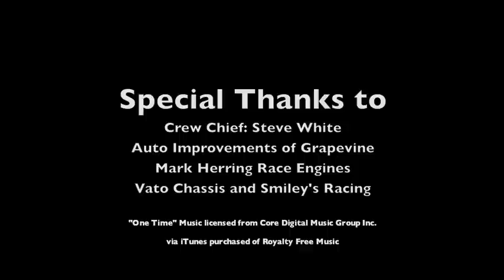Justin Broome #23 at Heart O' Texas Speedway 6/8/2012 Sport Modified Dirt Track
Heart O' Texas Speedway (aka Heart Of Texas Speedway): June 8, 2012. This video is from in-car camera of the #23 driven by Justin Broome. The #23 is the sister car to the myAutoloan #34. Both cars are managed by Local Market Racing. (The music in this video is licensed from Core Digital Music Group Inc.)